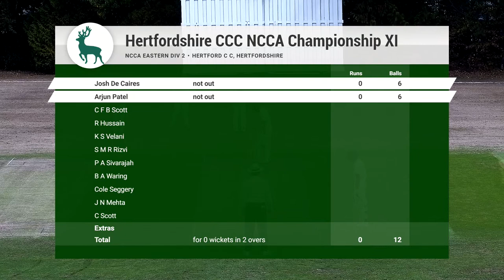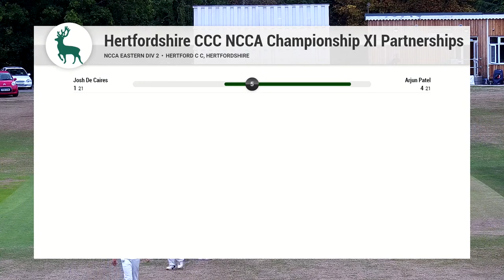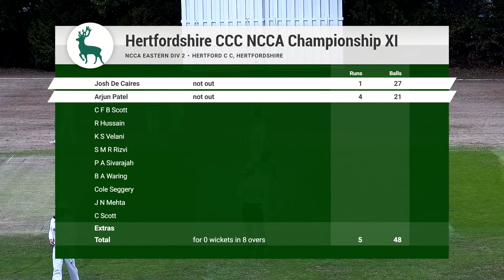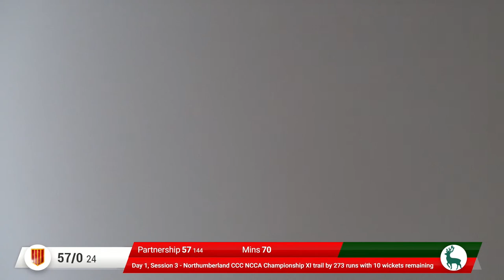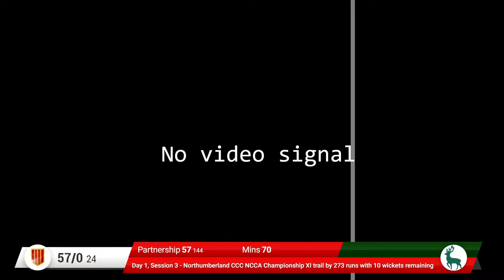Hertfordshire CCC V Northumberland CCC NCCA Championship Eastern Div 2 Day 1